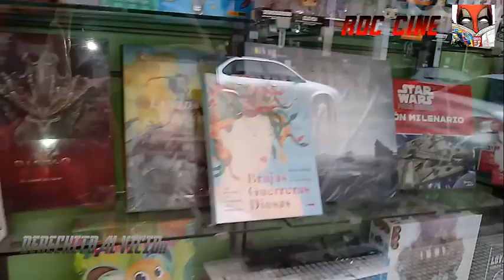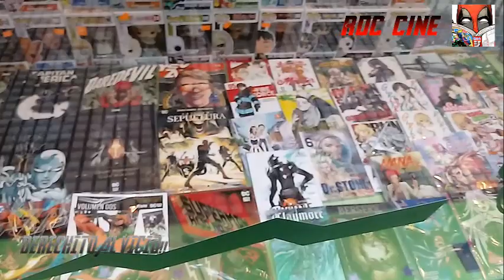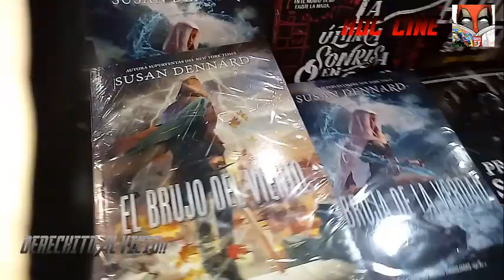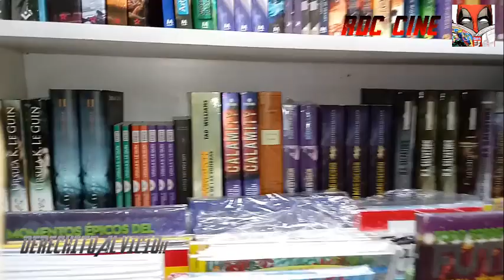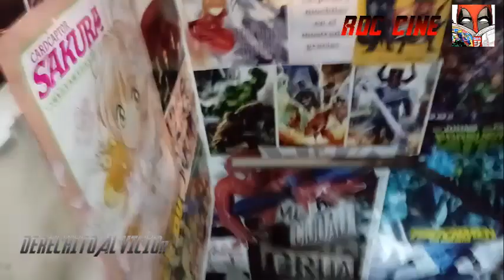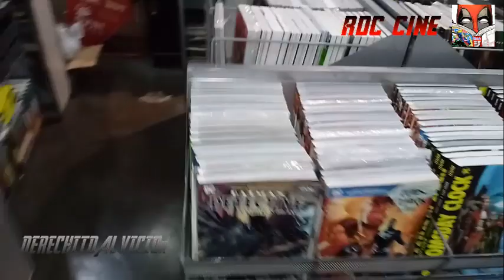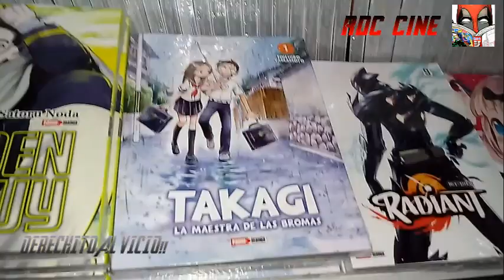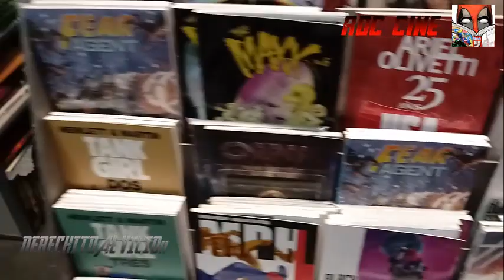[RDC] Comiqueria Entelequia (Centro) - Recorremos el Local cercano a la 9 de Julio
Derechito al vicio le echamos un vistazo a la comiqueria Entelequia, que cuenta con dos locales (la que veremos de la calle Uruguay, y la del barrio Belgrano) donde te mostraremos toda su merca disponible.